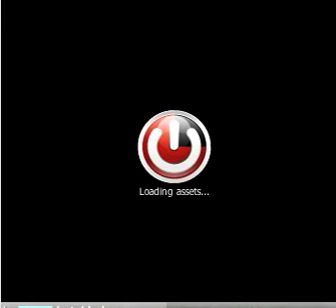Snapz Pro XScreenSnapz003